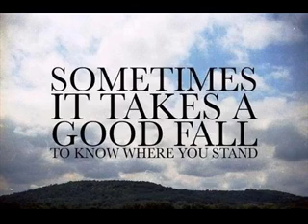mo eeeee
paparazyy